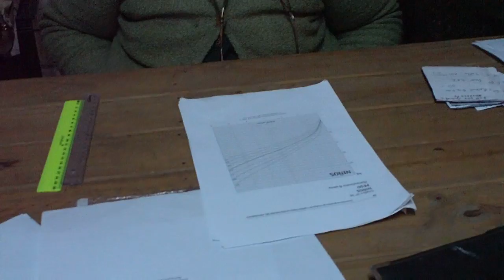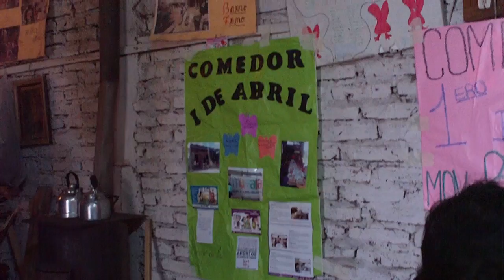FM La Paz 93.3 - Comedor 1 De Abril - Parte 02 - Jose C. Paz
Barrio Frino de José C. Paz - Noticias de Jose C. Paz